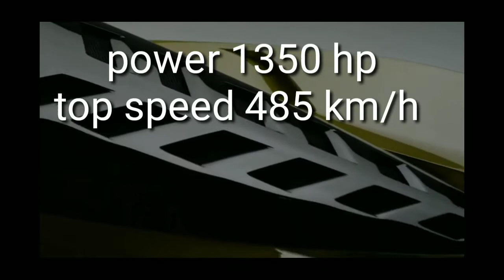Top 5 fastest car in the world ! ലോകത്തിലെ ഏറ്റവും വേഗതയേറിയ 5 കാറുകൾ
നിങ്ങൾക്ക് വീഡിയോ ഇഷ്ടപ്പെട്ടാൽ വിചാരിക്കും ഈ വീഡിയോ ഇഷ്ടപ്പെട്ടാൽ ലൈക് ചെയ്യുക ഷെയർ ചെയ്യുക സബ്സ്ക്രൈബ് ചെയ്യുക